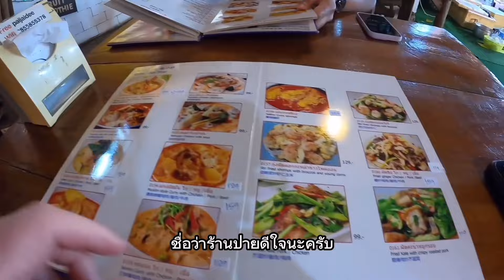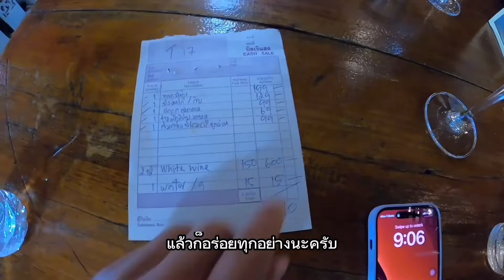ปายแม่ฮ่องสอนมีอะไร ทำไมเดวิดอยากมา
แฟนฝรั่งเที่ยวไทย ครั้งนี้ก็เที่ยวหลายจังหวัดและมาแม่ฮ่องสอน ต้องมาเที่ยวไปปาย ท่องเที่ยวต่างชาติเยอะแยะ กินอาหารไทยแสนอร่อย พาเดวิดไปทุ่งนาเจอน้องควายตัวใหญ่มาก นักท่องเที่ยวถ่ายรูปกันใหญ่เลย
ช่วงค่ำ ถนนคนเดินทุกคนเยอะมาก